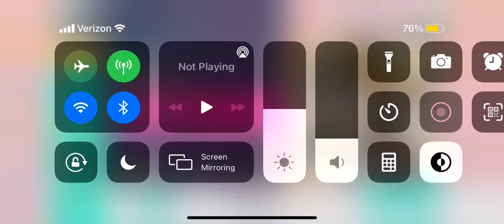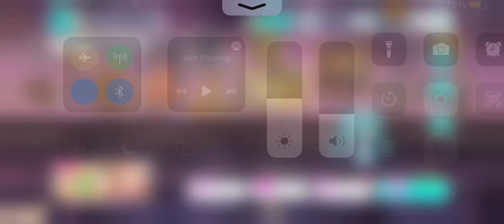Project Sekai: Daughter of Evil full combo ( EXPERT and MASTER )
This is one of my favorite Rin songs. Im so happy its in the game now!’xkkmdkxkskxkskfkkdkoc